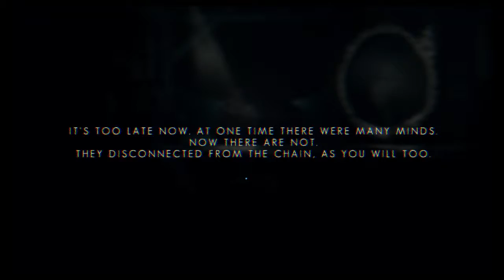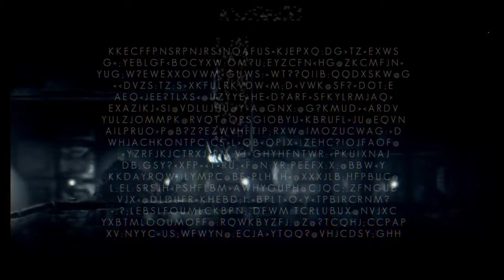The Swapper PS4, part 27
The Swapper